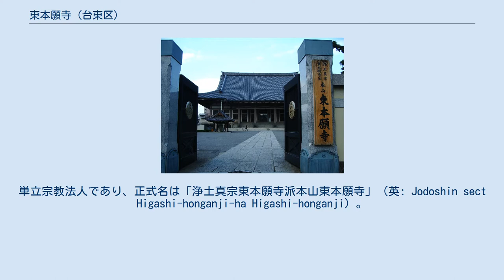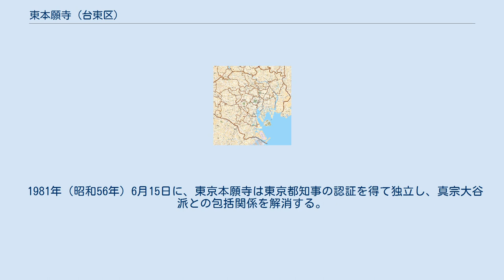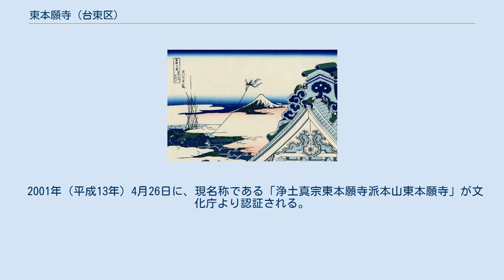東本願寺 (台東区)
東本願寺（ひがしほんがんじ）は、東京都台東区西浅草にある浄土真宗東本願寺派の本山である。
単立宗教法人であり、正式名は「浄土真宗東本願寺派本山東本願寺」（英: Jodoshin sect Higashi-honganji-ha Higashi-honganji）。
 2021年現在の住職は、浄土真宗東本願寺派第26世法主である大谷光見（聞如）である。
境内は4,250坪を有する。
 1651年（慶安4年）、東本願寺第12世教如が神田に江戸御坊光瑞寺を建立したのを始まりとし、その後、京都の東本願寺の掛所（別院）となった。
 『富嶽三十六景』「東都浅草本願寺」 1657年（明暦3年）、明暦の大火により焼失し、浅草に移転。
「浅草本願寺」・「浅草門跡」と称されるようになり、21の支院と35の塔頭を抱え、境内は1万5000坪に及んだ。
その伽藍は、江戸後期の天保年間に出版された浮世絵師・葛飾北斎の連作『富嶽三十六景』に「東都浅草本願寺」として描かれている。
 1868年（明治元年）には、渋沢成一郎や天野八郎などの旧幕臣ら百数十名により、大政奉還後、上野寛永寺に蟄居していた徳川慶喜の擁護を目的とする「彰義隊」が結成され、その拠点となった。
 1875年（明治8年）、明治天皇の臨幸のもと、日本で最初に開かれた「地方官会議（知事会議）」の議場に使用される。
 1894年（明治27年）、日清戦争に際し俘虜収容所となり、清国捕虜179名を収容。
僧侶・小栗栖香頂は、毎月彼らに中国語で説教した。
 1914年（大正3年）、第一次世界大戦に際し再び俘虜収容所となり、ドイツ捕虜計314名を収容。
収容所長・西郷寅太郎。
翌1915年（大正4年）、収容所は千葉県習志野に移転。
 1923年（大正12年）9月1日、関東大震災により本堂等を焼失。
 1939年（昭和14年）、焼失した本堂を鉄筋コンクリート造りで再建する。
 1945年（昭和20年）、空襲により本堂内部を焼失する。
 1953年（昭和28年）、焼失した本堂内部を再建し、荘厳が整う。
 1965年（昭和40年）5月に「浅草本願寺」から「東京本願寺」へと改称する。
 1981年（昭和56年）6月15日に、東京本願寺は東京都知事の認証を得て独立し、真宗大谷派との包括関係を解消する。
真宗大谷派からの独立・包括関係の解消は、お東騒動を発端とする。
 1988年（昭和63年）2月29日に、東京本願寺と賛同寺院により「浄土真宗東本願寺派」が結成され、東京本願寺が本山と定められる。
 2001年（平成13年）4月26日に、現名称である「浄土真宗東本願寺派本山東本願寺」が文化庁より認証される。